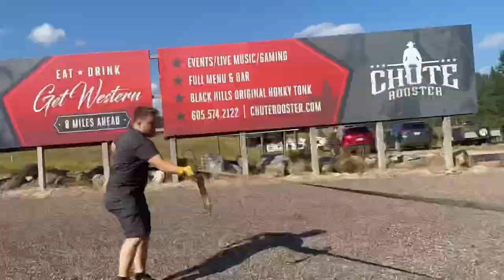Hauling A Helicopter! Day In The Life Of A Trucker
Reach me with an inquiry by email
Use my link below to sign up with Robinhood and by using my link you will get free stock

Join Robinhood with my link and we'll both get a free stock 🤝

 Check out my trucking vlogs and videos for truckers and people interested in trucking below👇👇👇👇👇👇👇👇👇👇👇👇

UCAFU2KnXqDRKsZQ2bDPfn3A?sub_confirmation=1

Hey! Try it using my code and we’ll each get $10. ZFRVMPV